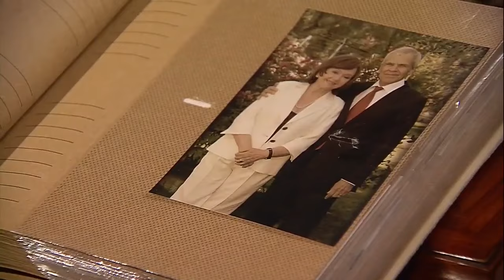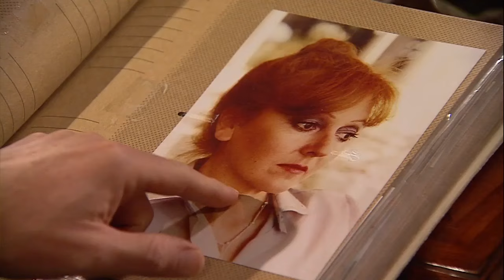¡Navarenko se fugó! | El laberinto de Alicia - T1E91